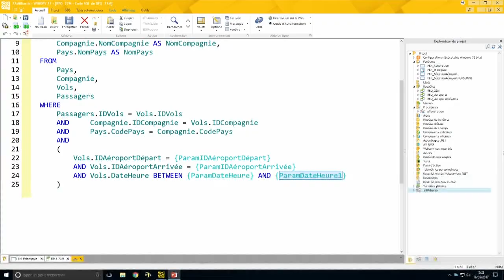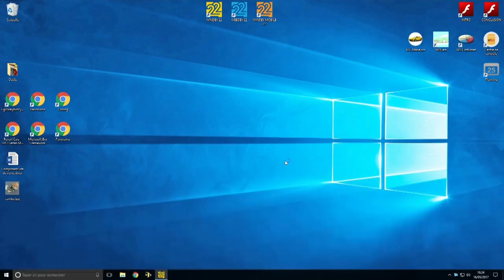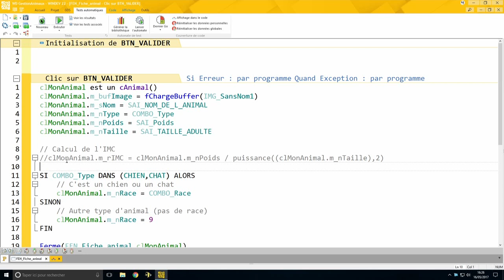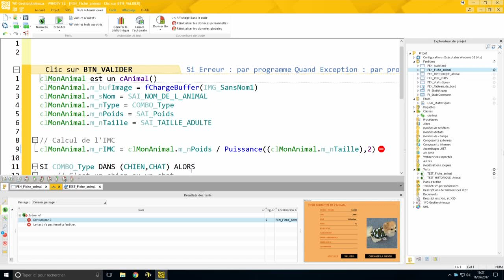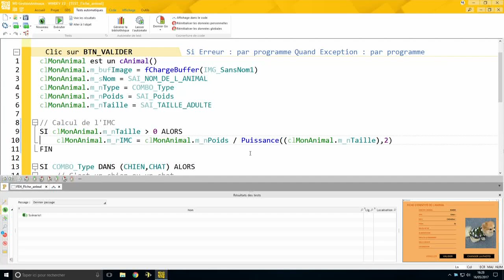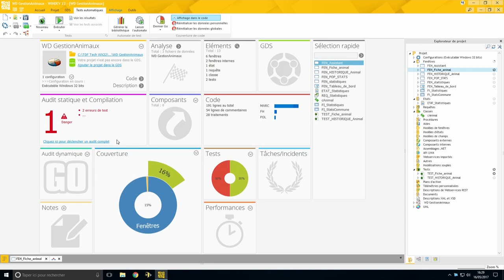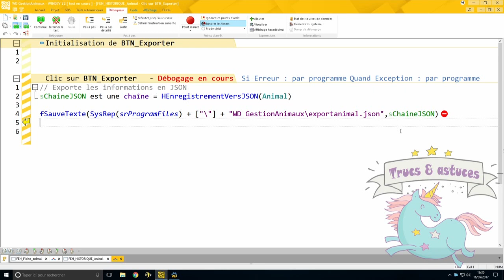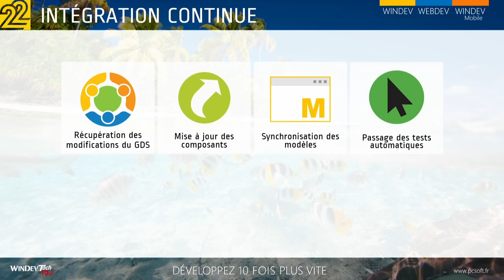Qualimétrie : Créez facilement des tests automatiques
On va faire un point sur tout ce que WINDEV vous propose pour produire des applications de qualité et conserver ce niveau de qualité dans le temps.

WINDEV vous propose les tests automatiques, le code coverage, les audits statiques / dynamiques, le GDS (Gestionnaire de sources) et l'intégration continue.